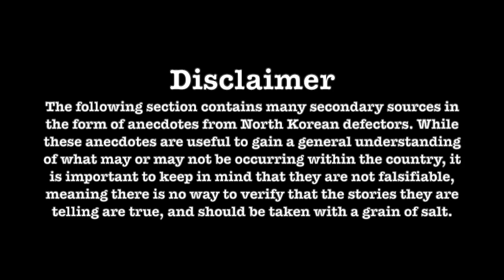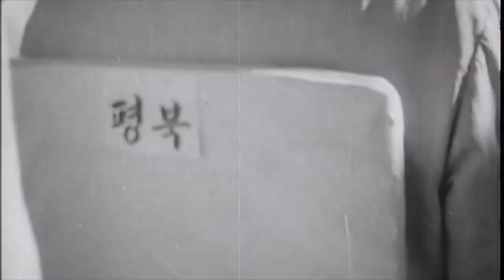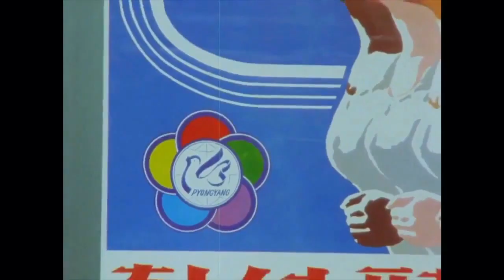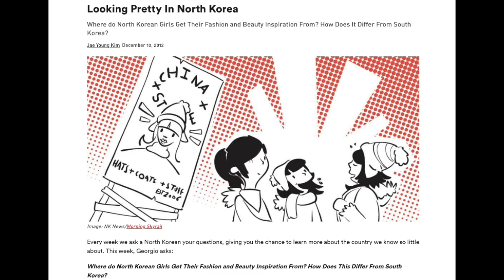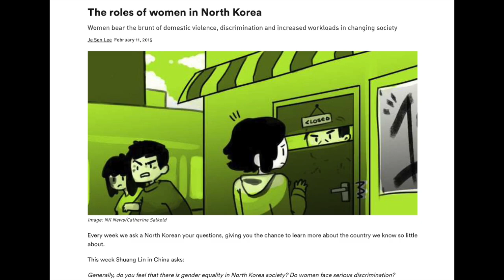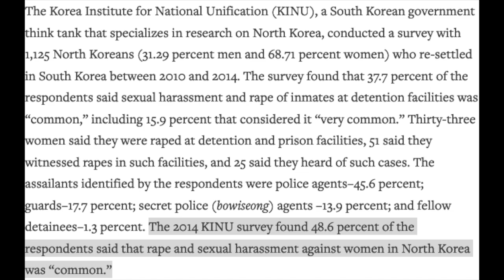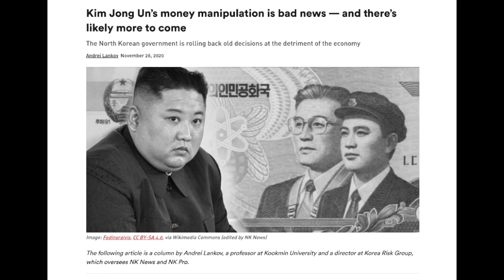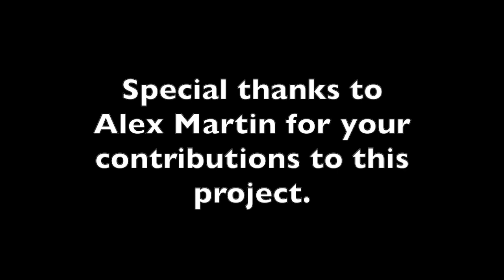Women in North Korea - Mysteries of North Korea, Episode 11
There is a lot of information out there about women in the most secretive state on Earth, North Korea. How do we determine what is true, and what is not? In this video, we will breakdown primary, and secondary sources in order to find out once and for all, the secrets of Women in North Korea.